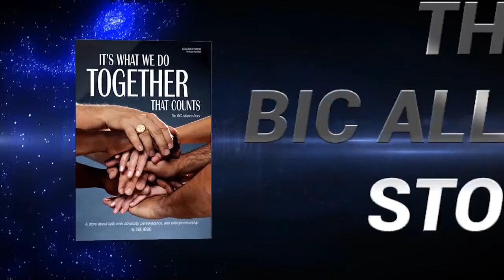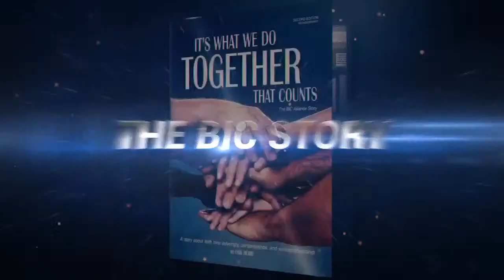"In the Middle of the Night-We Left Everything Behind" The Joyce Brown Story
Episode 16
5.21.21
Rapping with Dr.  Jacalyn®
Presents
Pet Psychic Aminah

Featuring
Joyce Brown

Hosted, Produced, Directed & Broadcast by Dr. Jacalyn™️ and Dr. Jacalyn LLC